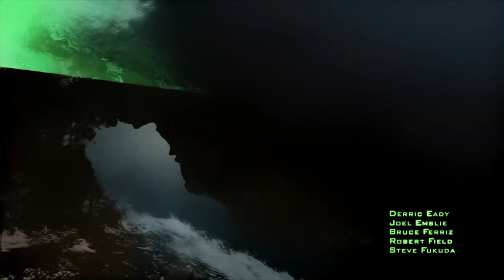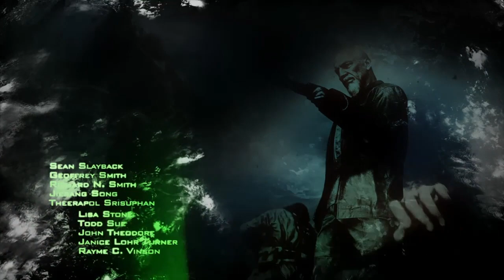#01 【CoD:MW2リマスタード】キャンペーン「S.S.D.D.」（第１章）日本語吹替【&G】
個人的に一番思い入れのあるCoDである、MW2のキャンペーンのリマスターが配信され即購入(*‘∀‘)
冒頭からハンス・ジマーによる曲が最高✧＼\ ٩( 'ω' )و /／✧

S.S.D.Dとは"Same Shit Different Day"の略であり、「日が変わろうとクソはクソ」という意味を成す。

『CoD4:MWリマスタード（コール オブ デューティ モダン・ウォーフェア）キャンペーン』再生リスト

2009年の大ヒット作『コール オブ デューティ モダン・ウォーフェア 2』が高画質にリマスターされて再登場。手に汗握るキャンペーンモードをより美しい映像でもう一度体験しよう。

『コール オブ デューティ モダン・ウォーフェア 2』キャンペーンモードが完全にリマスターされて、HDRに対応。画質やアニメーションだけでなく、演出など様々な面でもパワーアップしました。